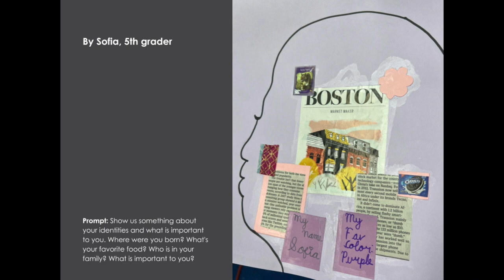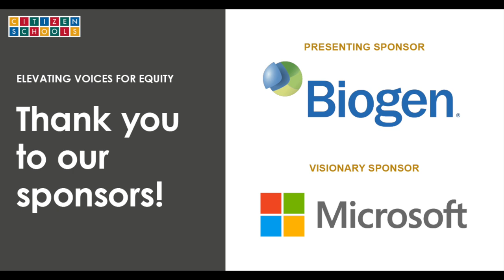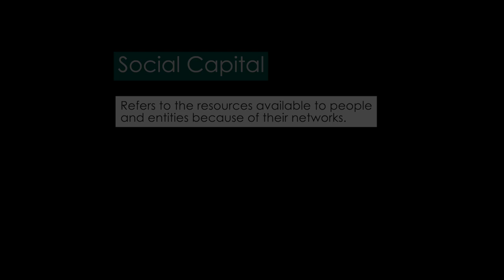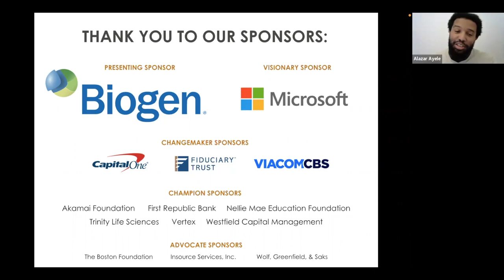February 2022 Elevating Voices For Equity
During our second of the two-part series, Elevating Voices For Equity, a virtual conversation with BIPOC leaders, we focus on Developing STEM Networks for BIPOC Social Mobility.

Resources, mentorships, and relationships play a factor in social mobility. BIPOC students often don’t have the important connections or access to position themselves for success. How can the community drive this level of support for true social mobility?

Listen to members of our community speak to these topics and their own personal experiences. We hope you find this an uplifting conversation!

**Please note - due to technical difficulties in the original recording - a new introduction was recorded on this video. Thank you to Dr. Hakeem Oluseyi for his participation as our lead moderator during the live event